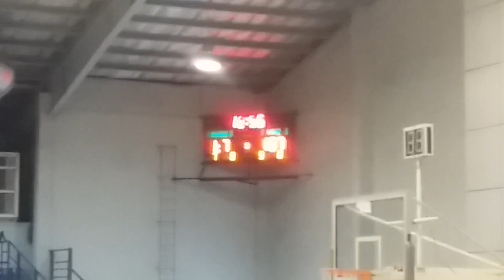#1 Where here at YNATES SPORTS AREA / SportsFest☺😇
Subacribe to our channel and to mikka and for ever brother☺